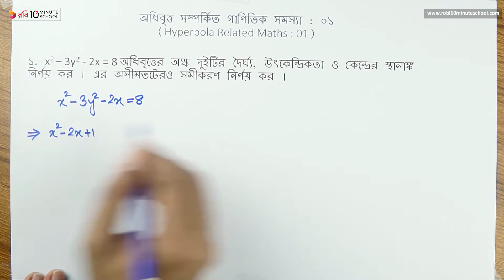০৬.০৫. অধ্যায় ৬ : কণিক - অধিবৃত্ত সম্পর্কিত গাণিতিক সমস্যা - ০১